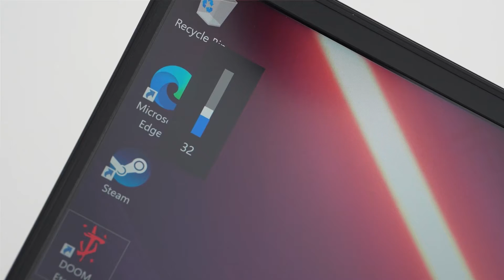You've Never Seen a Laptop Like This One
This video features an unboxing of the new ASUS ROG Zephyrus M16 and ASUS ROG Zephyrus S17 RTX 3070

Turn your text into a human like voice. Different voices available. Male and female voices.
It is used for multiple purposes. Teaching, social media, voice mails, YouTube content creators extra.